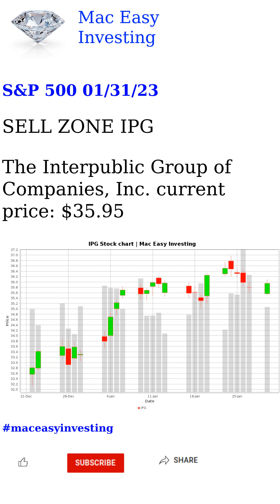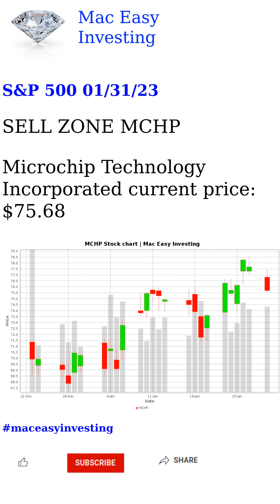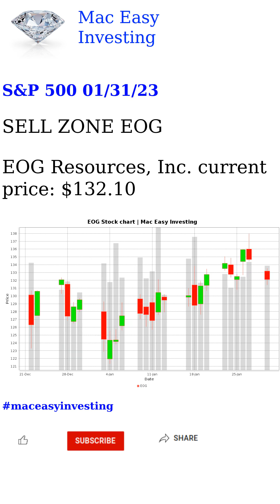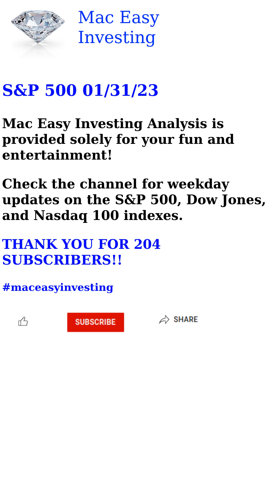S&P 500 01/31/23 Analysis